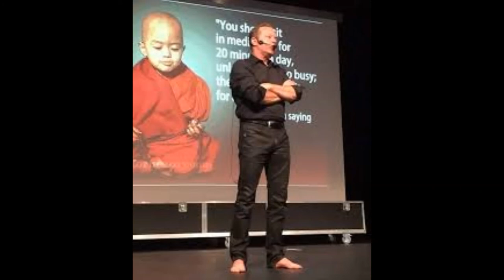UNLOCK THE UNLIMITED MIND 💫 DR.JOE DISPENZA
Dr.Joe Dispenza, __ Amazing video, we learn how to unlock the power of our mind to live fearlessly. Make a choice, do you want to live in future, or memories of past ?

👉Daily Uploads of Education By well known Light workers, Meditations, Healing Music, Mantras all in one Channel for 5D ascension & above

👉He is the  best-selling author of Evolve Your Brain:
👉The Science of Changing Your Mind (2007) and Breaking the Habit of Being Yourself,
👉How to Lose Your Mind and Create a New One (2012), both of which detail the neuroscience of change and epigenetics. Works written: Evolve Your Brain.

Profession: Author
►Inspired By:

👉Do This To CONTROL Your MIND TODAY

👉Fan of Dr. Joe Dispenza?
🔔 For more inspiring and motivation videos please :
for more great Topics

2) It is transformative in nature.